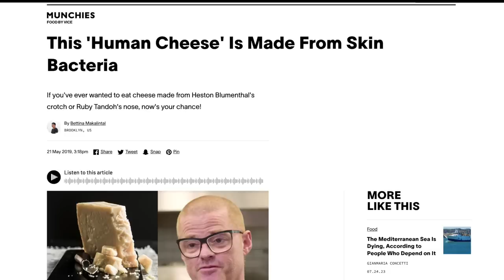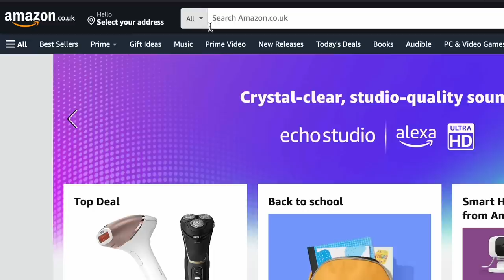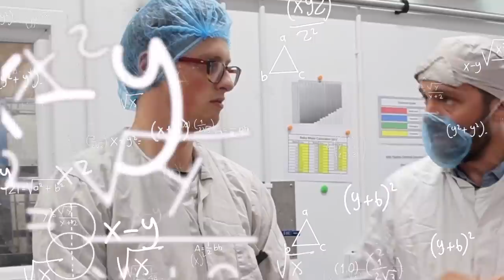I Stole Mr Beast's DNA To Make Cheese